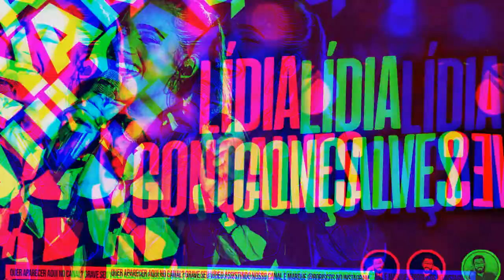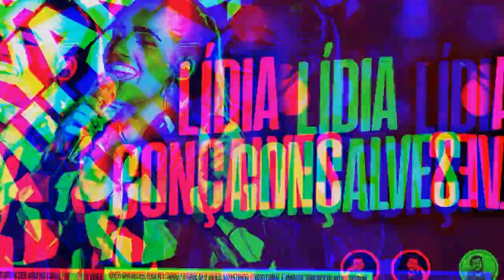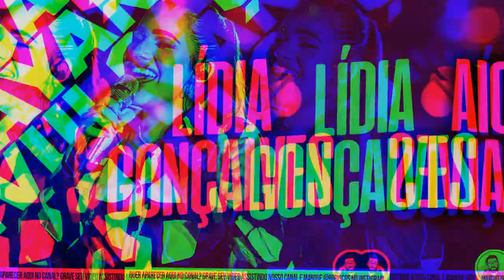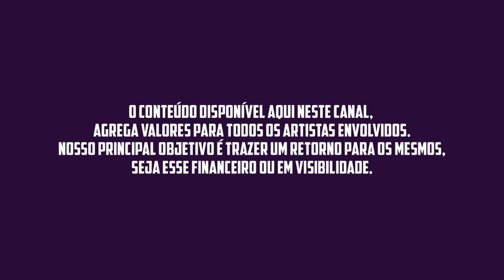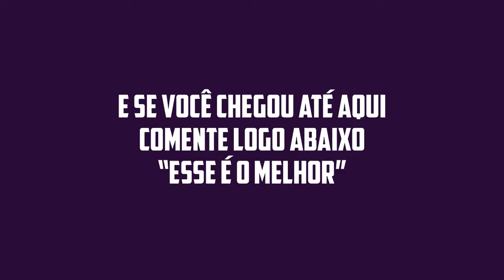LÍDIA GONÇALVES - OUTUBRO 2022 - REPERTÓRIO NOVO